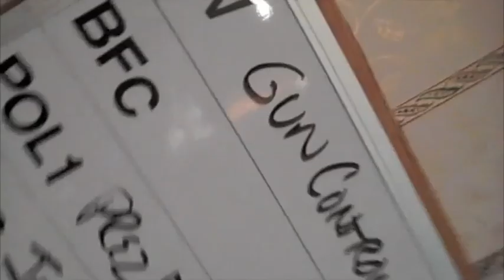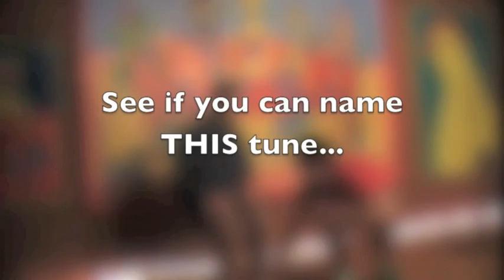NewsUndies-20100416 (NU1015)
All the news that shouldn't be news for Friday, April 16, 2010

Including:

Justin Beiber
GOP: Financial reform? Who needs it?!
Pope's Swan Song?
Mega Piranha
Hef to Kate: No, Thanks.
OpposingViewpoints - National Day of Prayer
Moose Weintraub's Sports Half-Minute
SlideHD misses the point.
Vulva: The new scent for men.
Bacon Baby formula?!